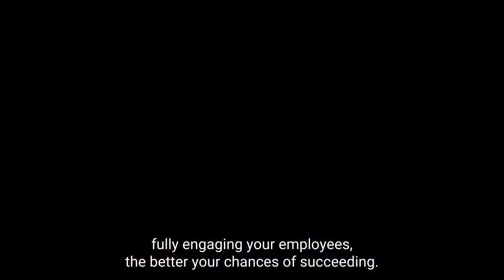3 Building Blocks of Engagement with Lisa Ryan, CSP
After the employee engagement and satisfaction surveys are done, where do you go to find activities and ideas to engage your employees that work? Look no further! Lisa Ryan is an employee Engagement speaker who helps organizations keep their top talent and best customers from becoming someone else’s.

She is an award-winning speaker and best-selling author of ten books, including Manufacturing Engagement: 98 Proven Strategies to Attract and Retain Your Industry’s Top Talent. Lisa works with her clients to develop employee engagement initiatives and strategies that increase retention, elevate employee satisfaction, and recognize the good work that employees do.

As an Employee Engagement Keynote Speaker, Lisa delivers engaging, interactive, and fun programs that have her attendees laughing while they’re in the room and talking about her program for long afterward. Lisa’s motivational keynote specialties include: strengthening workplace culture, improving employee engagement, and initiating gratitude strategies (“Grategies”) for personal and professional transformation. Her high energy, enthusiastic delivery and quick wit are ideally suited for conferences, leadership retreats, and keynote presentations.

Lisa costars in two films with other experts including Jack Canfield of “Chicken Soup for the Soul,” John Gray of “Men are from Mars, Women are from Venus” and Marci Shimoff of “The Secret.” She is the Past-President of the National Speakers Association, Ohio Chapter and holds an MBA from Cleveland State University.

you’ll find lots of videos and other employee engagement resources to share with your team members at work – or at home.

During her inspirational keynote programs, she enjoys the interaction of her followers on Twitter

Lisa’s Facebook page is filled with the adventures that she has along the way as a professional speaker, along with fun facts, articles, and pictures.

To connect with her on LinkedIn and see additional business resources for employee engagement and retention, go But wait….
There’s more! Lisa Ryan also has her own television station on the Elite Experts Network. You’ll get bi-monthly videos here to share with your team. Short, sweet, to the point, with boatloads of information on employee engagement, retention, recognition and much more.